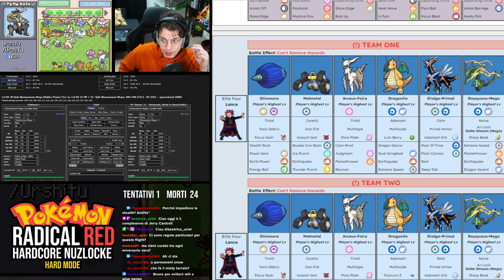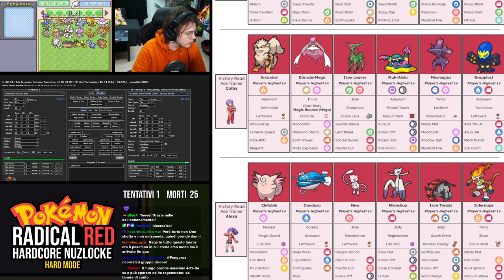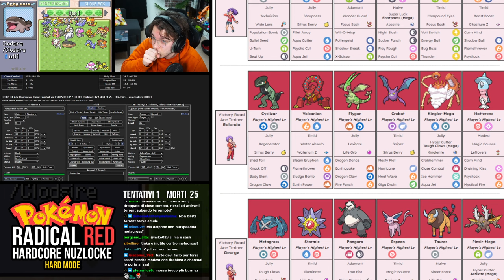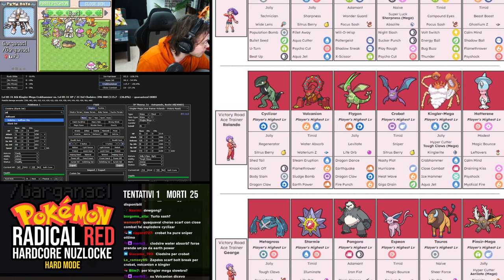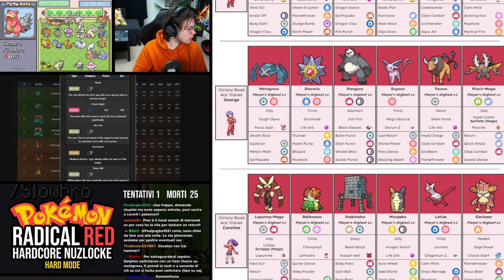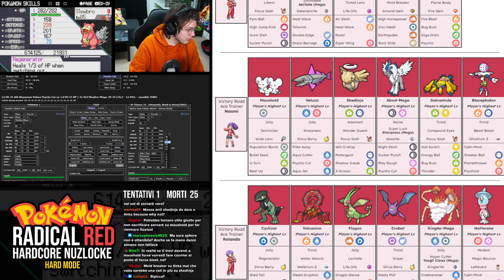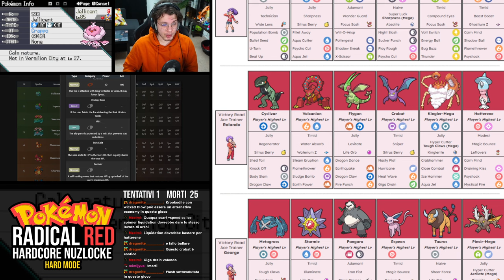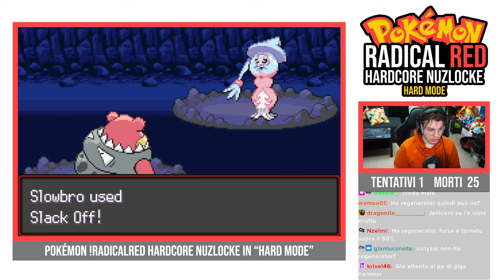PLANNING E VIA VITTORIA su POKÉMON RADICAL RED HARDCORE NUZLOCKE HARD MODE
Live trasmessa il giorno 18/03/24

REFERRALS STRUMENTAZIONE:
PC FISSO PREASSEMBLATO